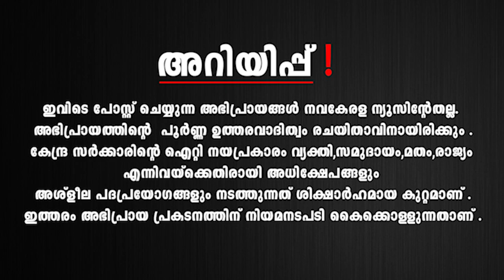ഒഴുക്കുള്ള പുഴയിൽ 3 വയസ്സുകാരി റെന ഫാത്തിമയുടെ വിസ്മയിപ്പിക്കുന്ന കാഴ്ച്ച | rena fathima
FACE BOOK : -